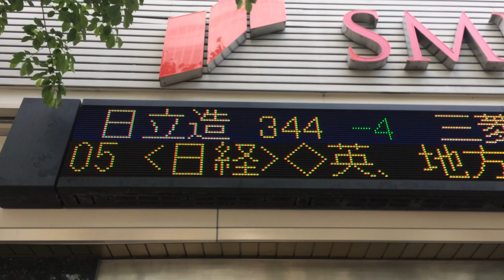株価表示のLED電光掲示板 SMBC日興証券 八重洲支店